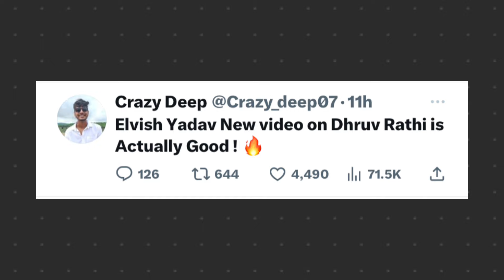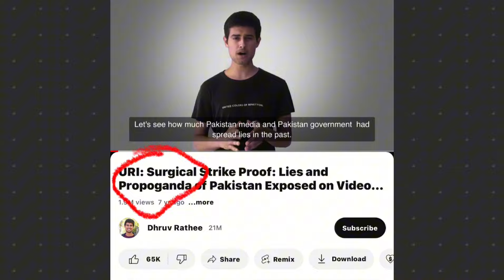Wtf 🤬 Elvish Yadav Very Angry For This.. 😱 Elvish Yadav Vs Dhruv Rathee Controversy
Gameplay Video From :- @NoCopyrightGameplays ​⁠​⁠ ❤️

Ignore Tag’s

dhruv rathee reply to elvish yadav,
dhruv rathee roast,
elvish yadav on dhruv rathee,
elvish yadav dhruv rathee roast,
elvish yadav exposed dhruv rathee,